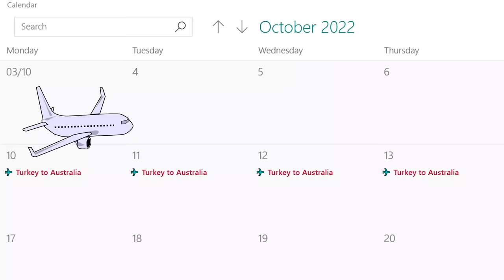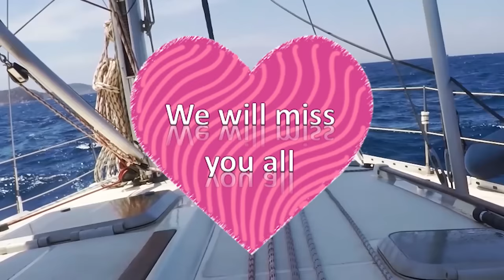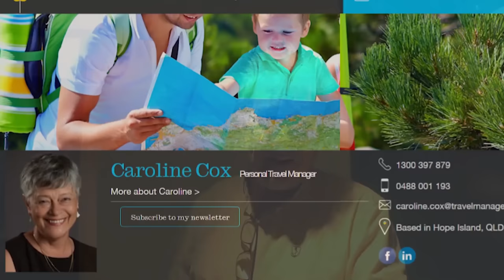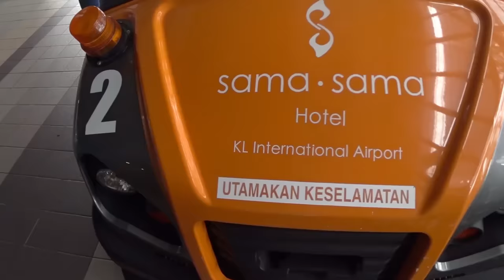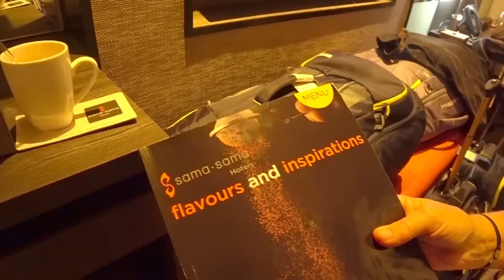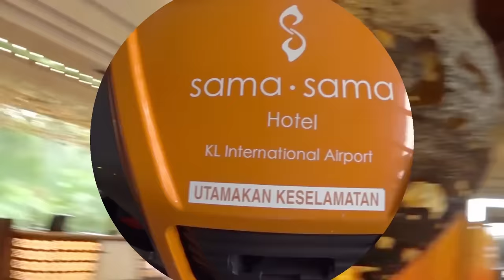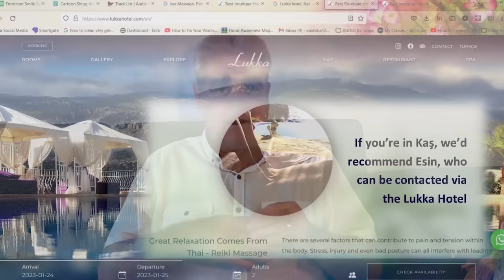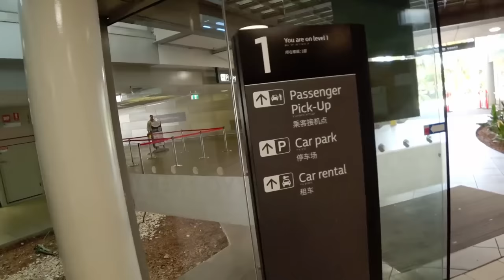The END of A B Sea - Sailing A B Sea (Ep.219)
In this episode of Sailing A B Sea we show you the end of A B Sea and our epic four day journey back home from Turkey to Australia.

Audio Hero music\Goodbye - Full.mp3

 Audio Hero music\31-Slowly-Emerge-FULL-SM500.mp3

 Audio Hero music\Love Story - Full.mp3

 Audio Hero music\01-Happy-Traveler-FULL-SM419.mp3

 Audio Hero music\14-Quietly-Confident-Outlook-FULL-SM452 by Grenga and Stevens.mp3

 Audio Hero music\41-Wherever-You-Lead-Me-FULL-SM427.mp3

 Audio Hero music\Personal-Trainer-LRM011401.mp3

 Audio Hero music\01-Australian-Day-Trip-FULL-SM415.mp3

 Audio Hero music\04-Underground-Walkway-FULL-SM457.mp3

 Audio Hero music\01-Across-the-Plains_Full_FM6004.mp3

 Sound effects  Sound FX\Sound FX\Airplane-Jet-Landing_OBIN_013.mp3

 Sound effects  Sound FX\CrowdCheersSchoolCelebrationCh PEHD093203.mp3